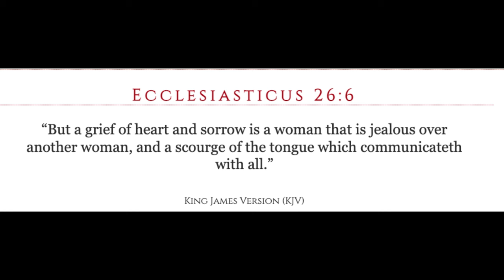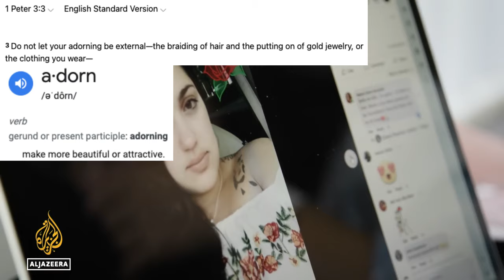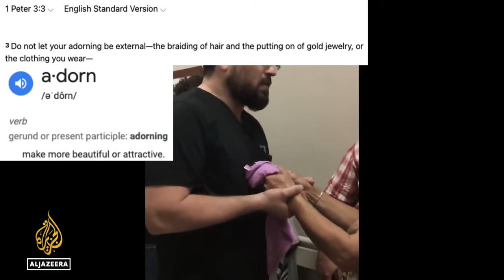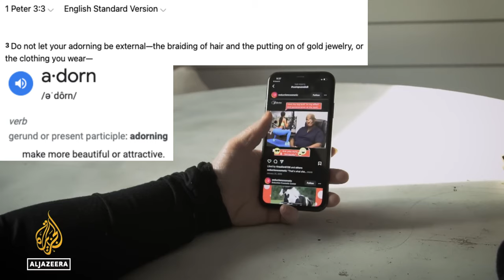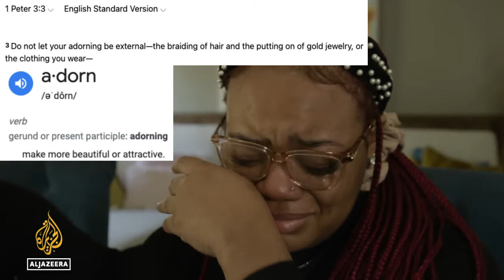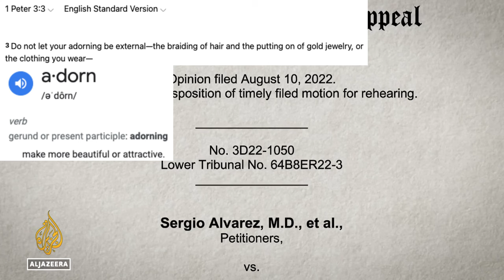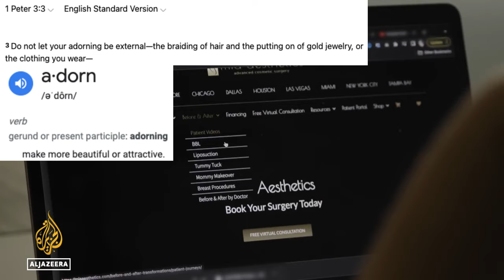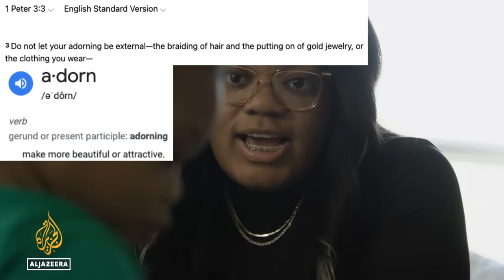BBL's are the MOST DANGEROUS Elective Surgery